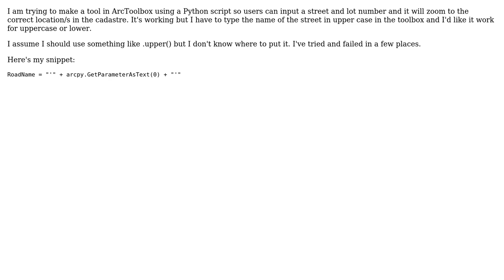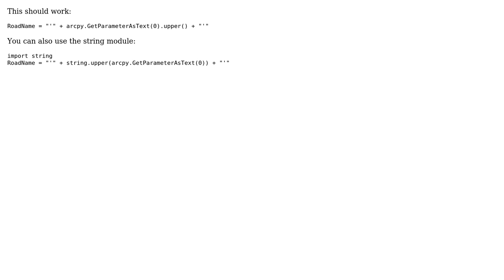GIS: Converting string from GetParameterAsText to uppercase?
With thanks & praise to God, and with thanks to the many people who have made this project possible! | Content (except music & images) licensed under CC BY-SA | Music | Images & others | With thanks to user Rosie Bell user PolyGeo user Cesar Argul Garcia and the Stack Exchange Network Trademarks are property of their respective owners. You are responsible for your own actions.